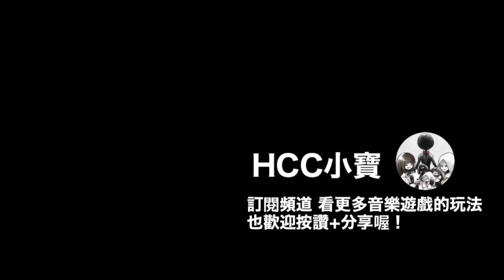HOW TO UNLOCK THE ANOMALY SONG in ARCAEA 3.0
——緊急更新——

解法：
1.困難模式打過E
2.最大recall 300以上通關A
3.依照歌曲順序 E A D 通關

解Beyond帶
骨折光/覺醒對立/覺醒初始光打紫譜